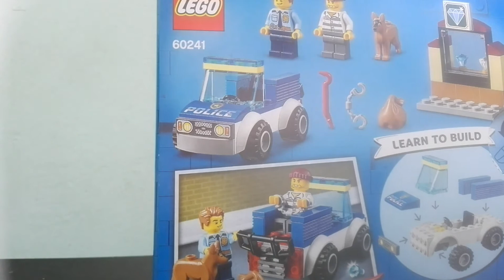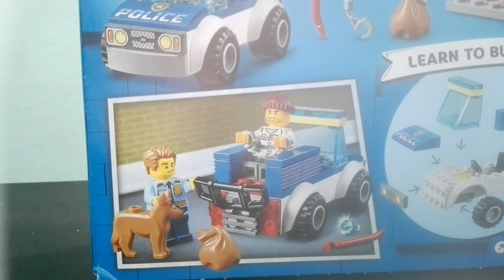Lego City 60241-es set bemutató